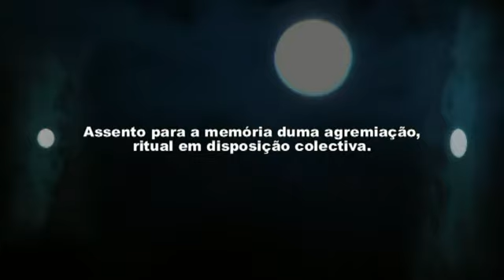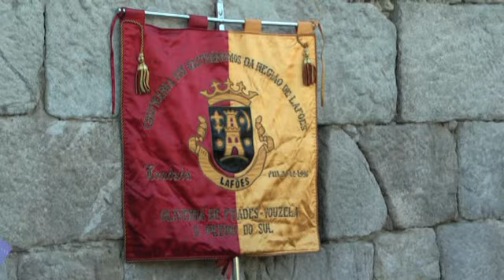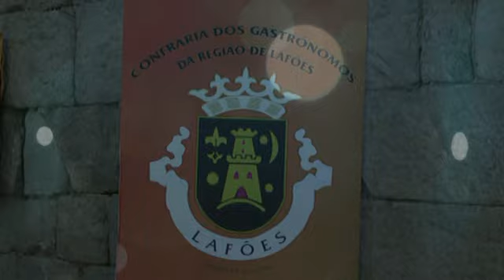Alcofraconfraria de lafões_110513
16ª Aniversário da Confraria Gastronómica de Lafões, realizado em Alcofra, Concelho de Vouzela, no dia 11 de Maio de 2013.
Este evento teve como convidado Licínio Cunha, grande especialista do Turismo. Desta sua palestra deixamos alguns dos aspectos relevantes, nomeadamente entre os valores do lucro desta actividade e os nossos gastos com a dita "Troika" e mais ainda para ser visionado... é tempo que não se perde...